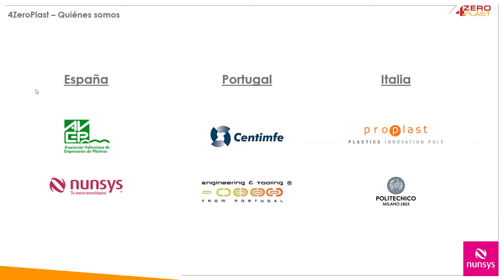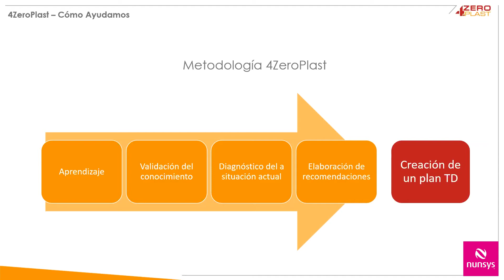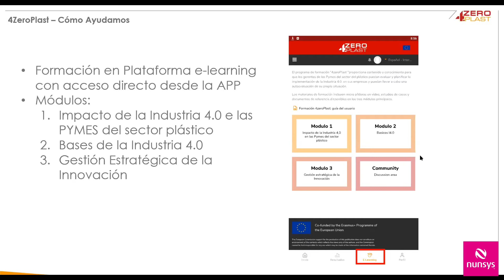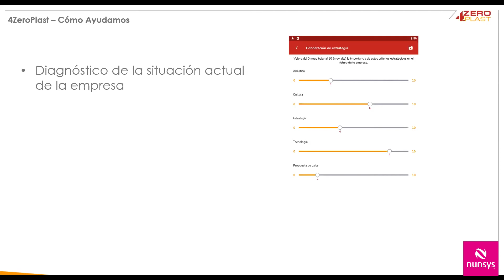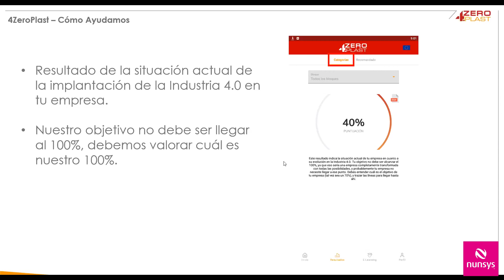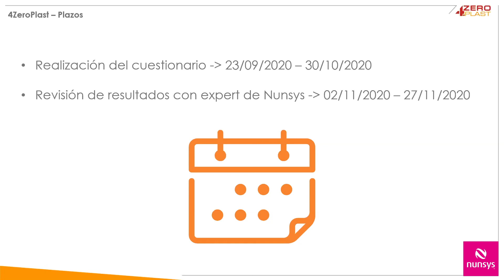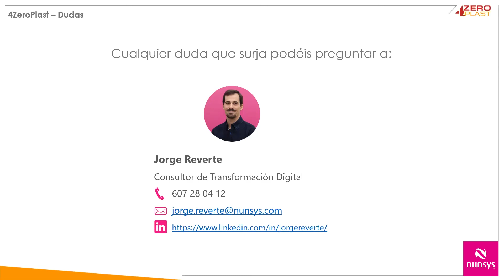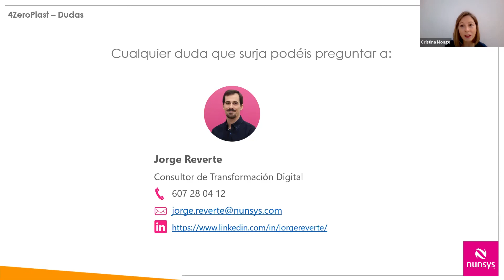Webinar 4ZeroPlast – Apoyo a la Transformación Digital en la Industria Plástica